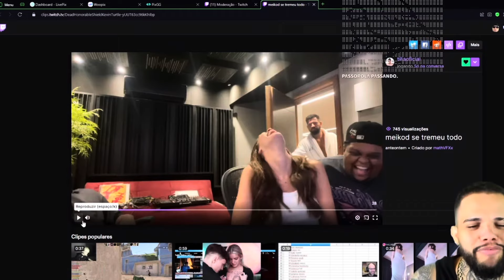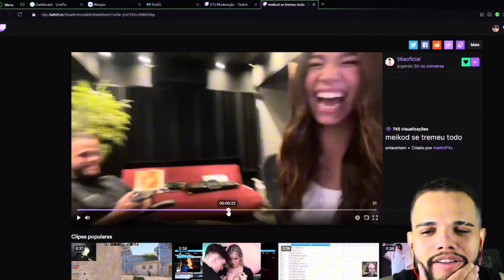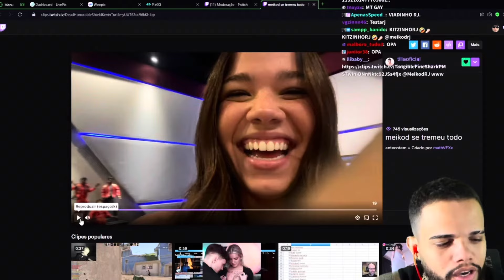DENNIS DJ manda recado pro MEIKOD após ele aparecer PEGANDO sua FILHA (TILIA)